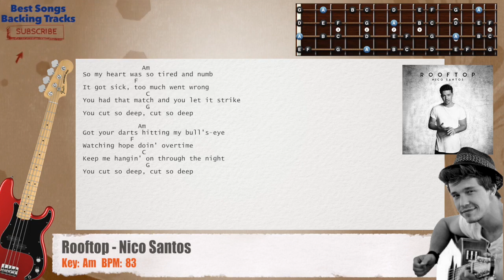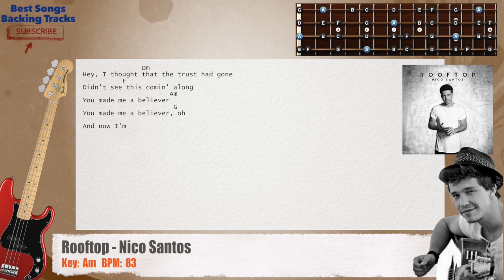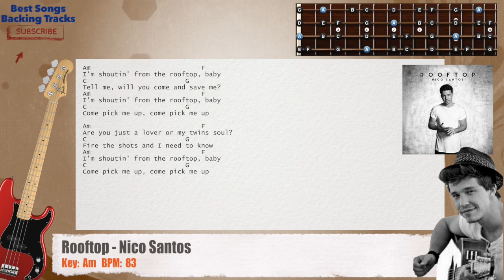🎻 Rooftop - Nico Santos Bass Backing Track with chords and lyrics